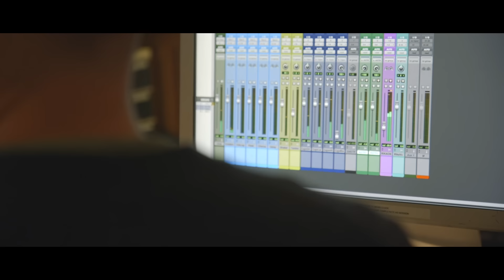RIKA - On My Way (Acoustic)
Music video by RIKA performing On My Way (Acoustic).